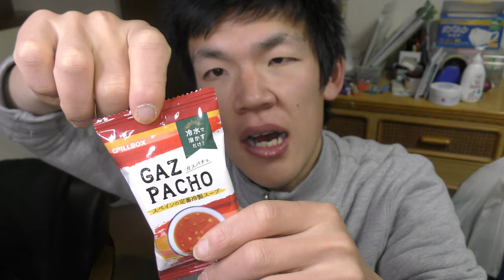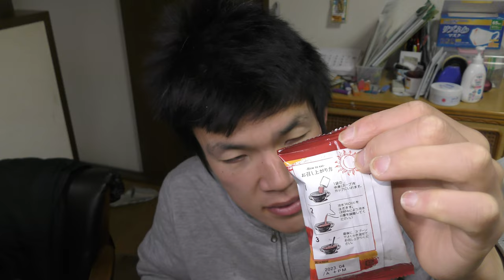生まれて初めて飲むガスパチョは、〇〇で作る？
「先日Shortで出したクイズの答えです」
生まれて初めて「ガスパチョ」という
スープを飲んだのですが、これは
○○で作るんですね～あなたも飲みたい？